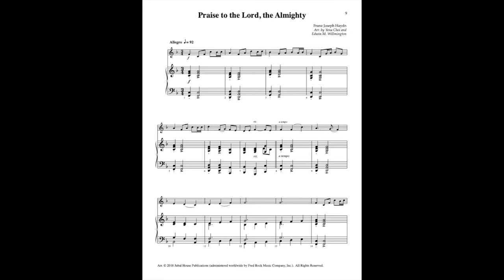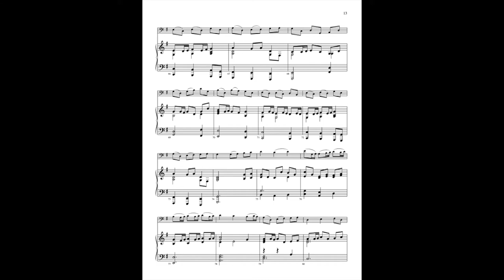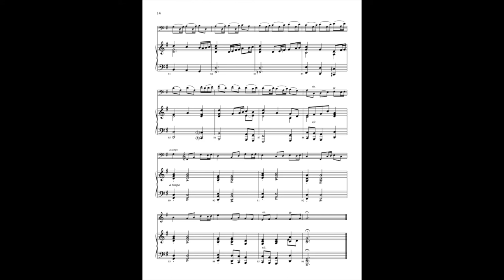Praise to the Lord, the Almighty